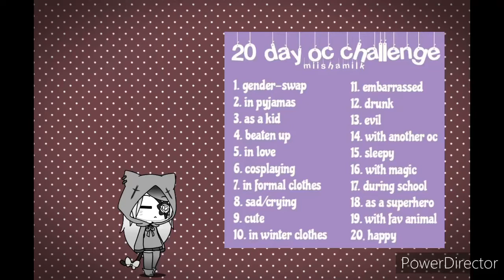let’s do this......